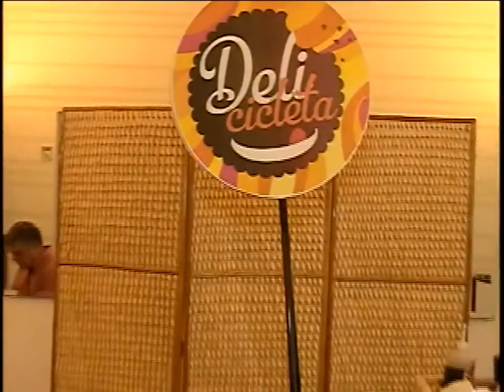Macaé Em Foco! Expo Food 2015 x264